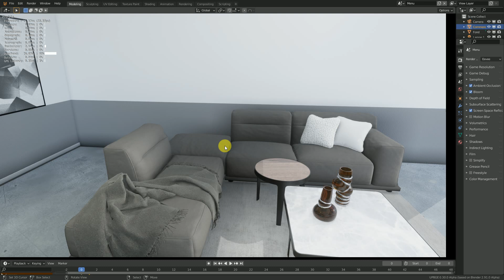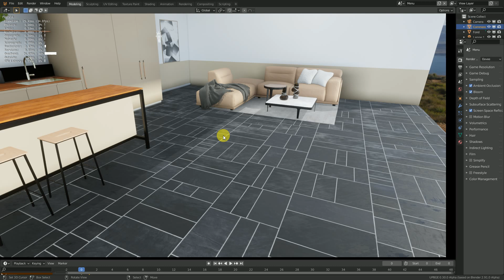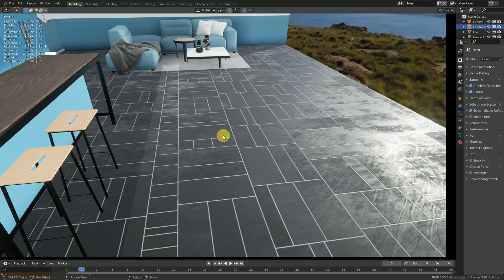Realtime ArchViz Interactive Scene (UPBGE 0.3) Blender 2.91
Hi everyone, Here is my first test of an interactive scene made with (UPBGE 0.3) Blender 2.91.

3DVision bestsellers